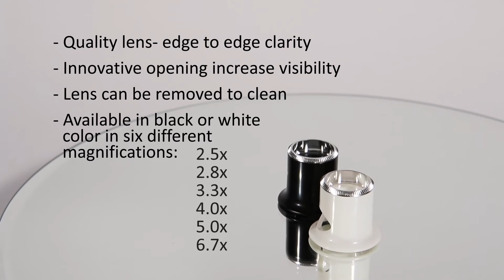Bergeon 2611-TN/TB Jewelers Eye Loupe with Opening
Bergeon's newest loupe has a quality lens for a crisp, edge to edge clarity. New, innovative design with sight opening for better visibility and to prevent condensation in warm working conditions. Features a screw on bezel so lens can be removed for cleaning. Available in black or white color in five different magnifications.

 • Quality lens- edge to edge clarity
 • Innovative opening increase visibility
 • Lens can be removed to clean